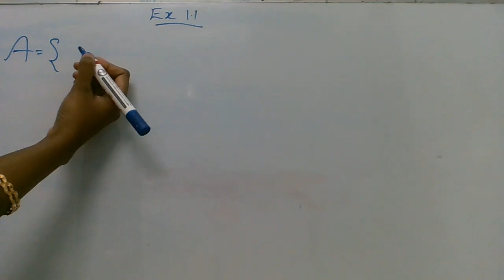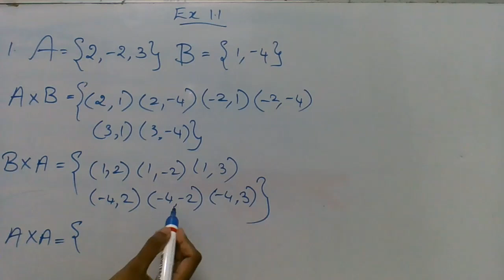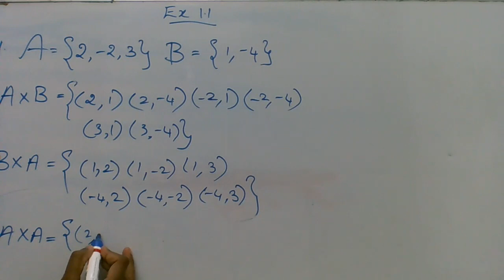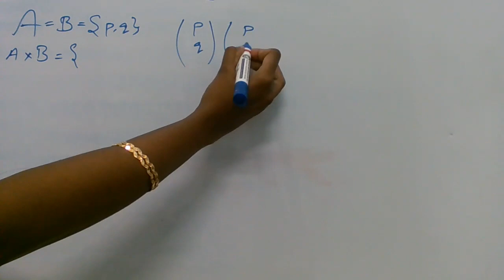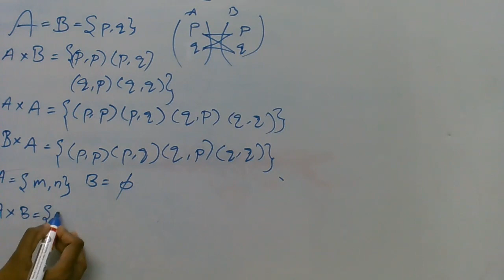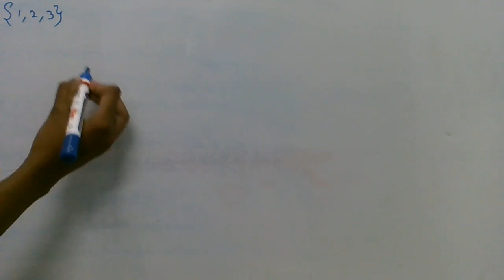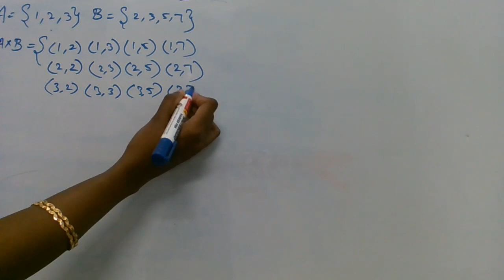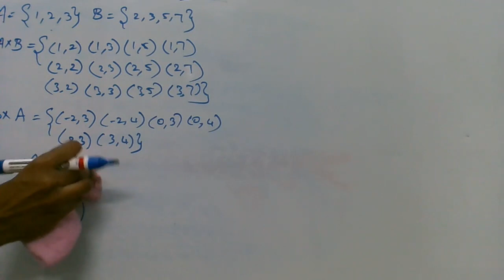relation and function ex 1 1 sum 1,2,3